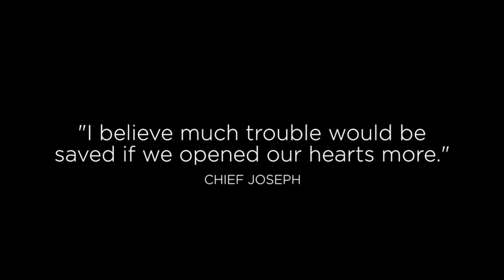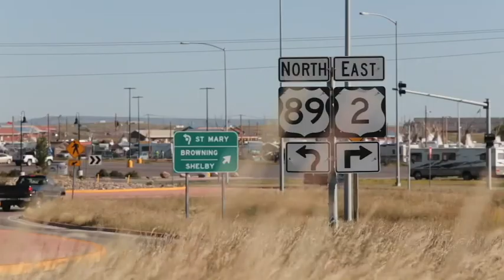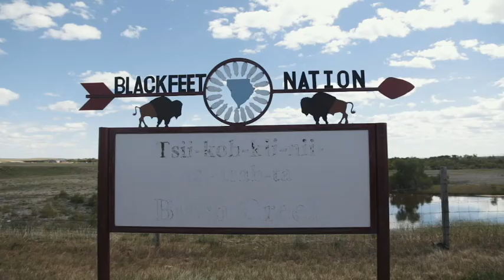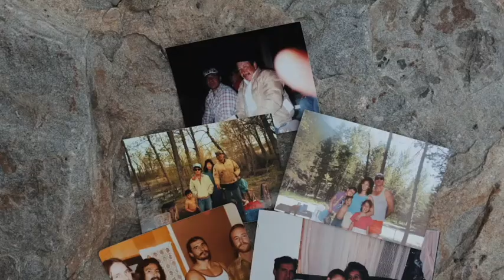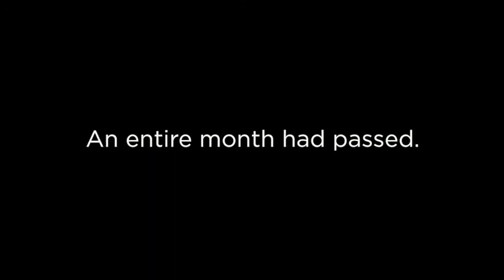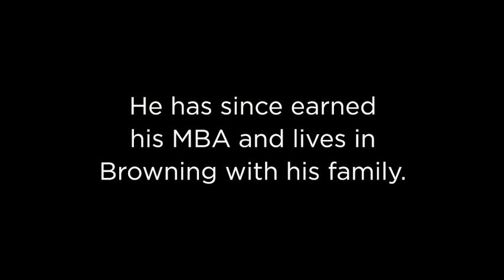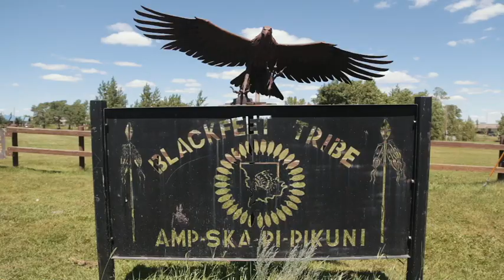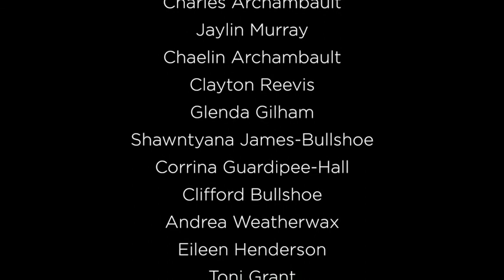Blackfeet Tribe - "A Blackfeet Crisis" Impaired Driving Mini Documentary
To raise awareness of impaired driving and motivate change within the Blackfeet community, Wendt worked with tribal leaders and the Safe on All Roads program to create a moving video.